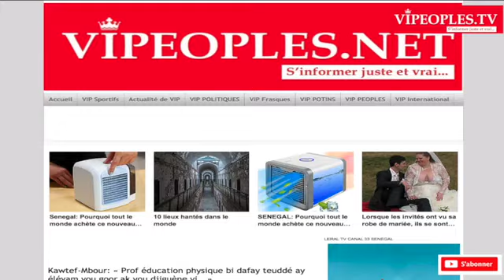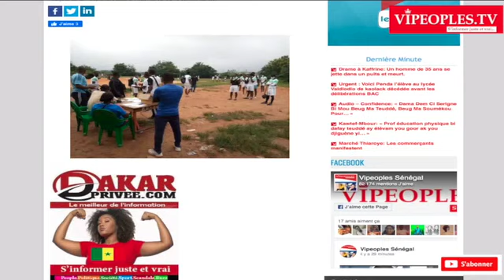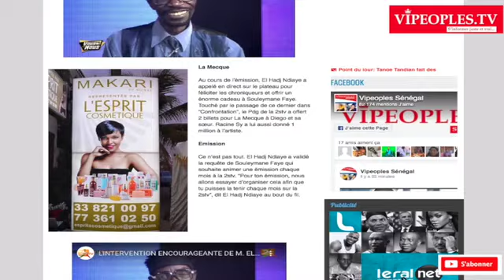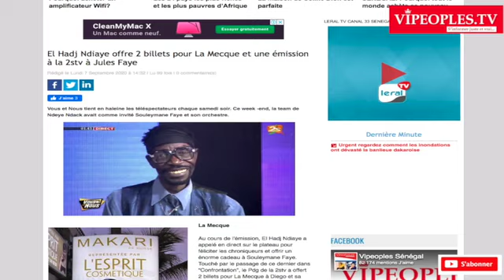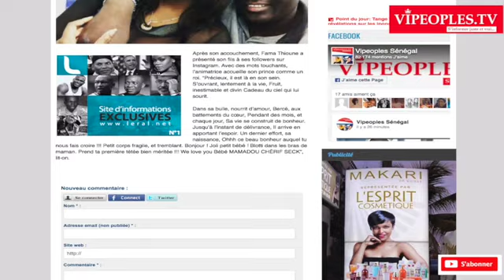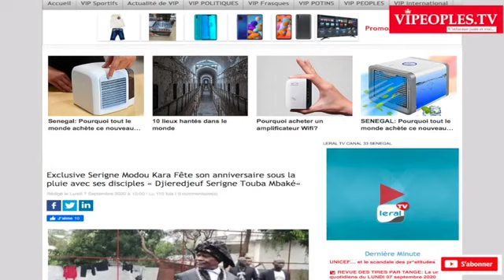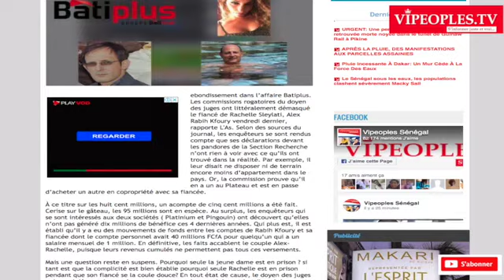100%peoples marabout mo ko teudé professeur pédophile mbour divorcée fama thioune ex de ameth khalif